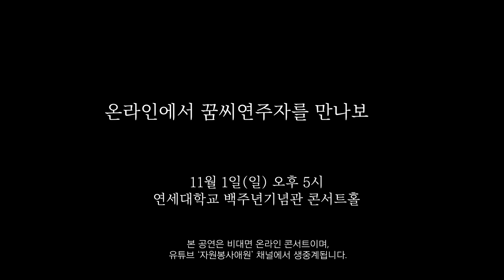[인터뷰] 제28회 꿈씨음악회 이유빈(피아노) 개별인터뷰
제28회 꿈씨음악회
2020년 11월 1일 오후5시
연세대학교백주년기념관콘서트홀

연주자 | 이유빈(피아노/자폐성장애)

나에게 음악이란?
"세계만국 공통어, 언어의 장벽을 넘어 서로 공감하고 나눌 수 있는, 삶의 가장 친한 친구"

꿈씨음악회는 음악적 재능과 능력에도 장애라는 벽에 가려 빛을 보지 못하는 장애 및 비장애 청소년을 위한 무대입니다. 약 6개월간 오디션, 전문연주자의 무료 레슨, 오케스트라와의 총 연습 과정을 거쳐 만들어진, 정성이 듬뿍 들어간 공연입니다.